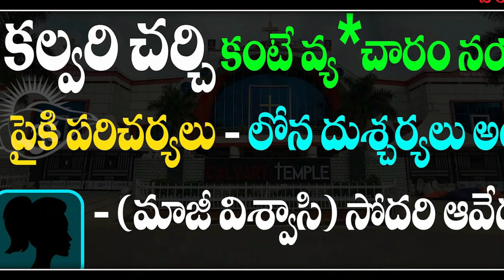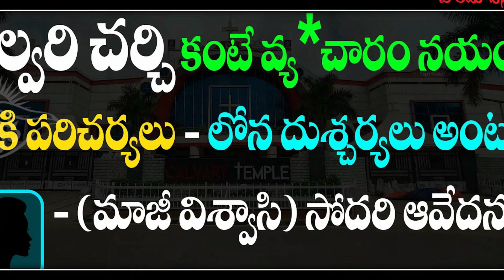నోరుజారిదొరికి పోయిన లలిత్ గారు|కల్వరి టెంపుల్ లో బ్రదర్స్ సిస్టర్స్ మద్య అఫైర్స్ ??JohnBabu Lalith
Description

Pastor Marripudi.JohnBabu
Beulah Ministries India
Tenali(Kattevaram)522202,Guntur(Dt)A.p, India.

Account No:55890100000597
Branch: Prakasam Road
IFSC Code: BARBOTENALI
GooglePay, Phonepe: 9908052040